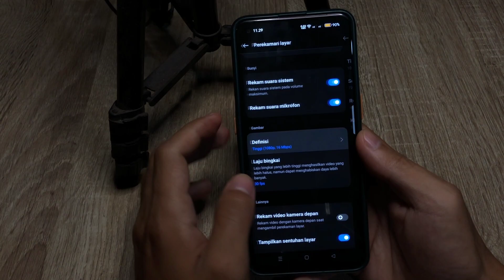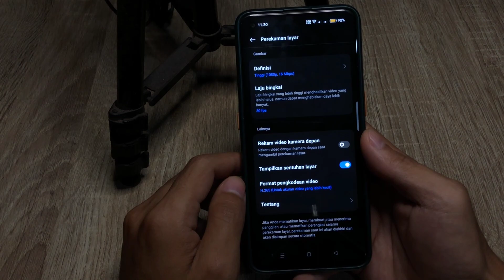Cara Merekam Layar Hp Realme C55 Dengan Suara